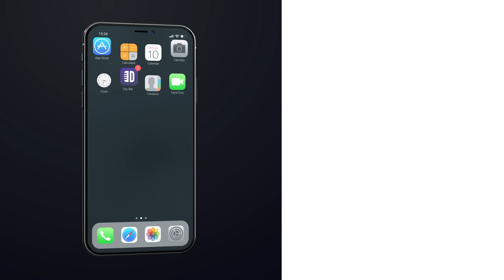Wives Talk Too Much. Daren Streblow - Full special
Whether it's marrying an extrovert, or using Star Wars Impressions to try and attract women, Daren Streblow is sure to keep you laughing from the beginning to the end of the Dry Bar Comedy special. If you liked this special, chances are you'll enjoy our other Dry Bar Comedy specials as well, and you can watch them for FREE right now on the Dry Bar Comedy App. The app is free to download and is available on all Android and iOS devices.